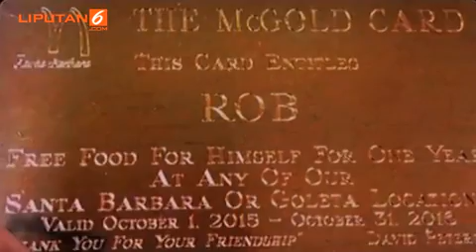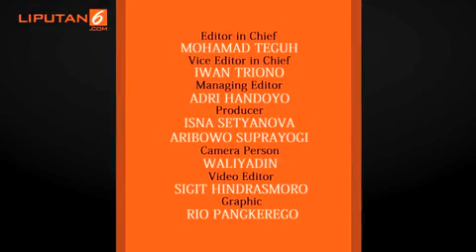Pembunuh Siswi SMP Benhil Dijerat Pasal Berlapis